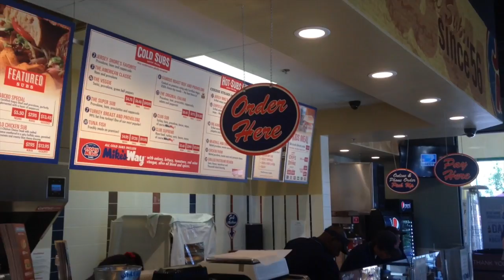Apple Orchards and Nature Fails!